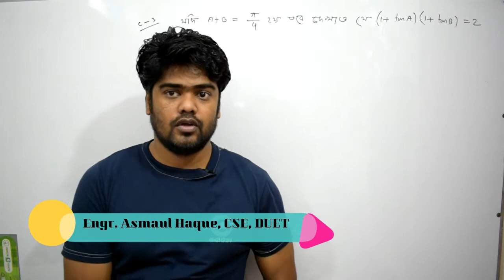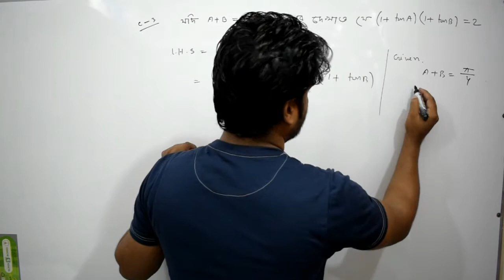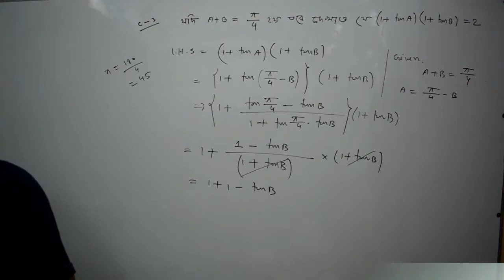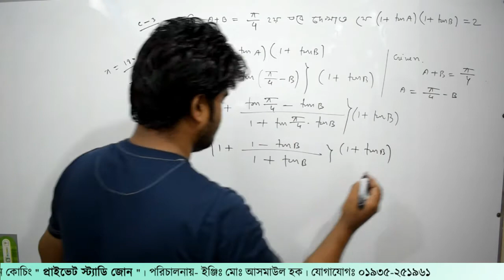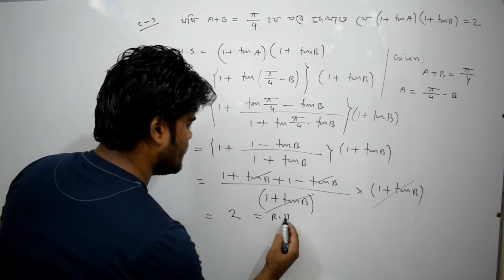35. ক্লাস-৩। ত্রিকোনমিতি পর্ব- ৩৫ | Private Study Zone